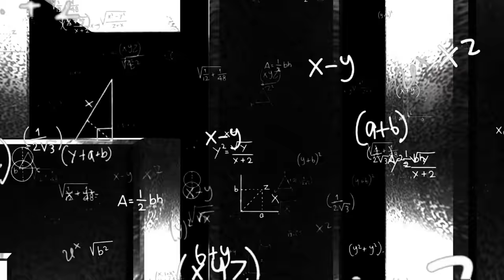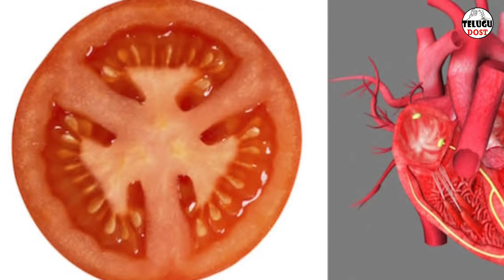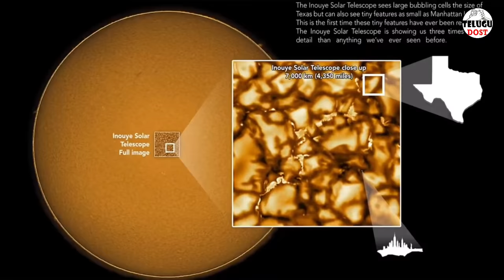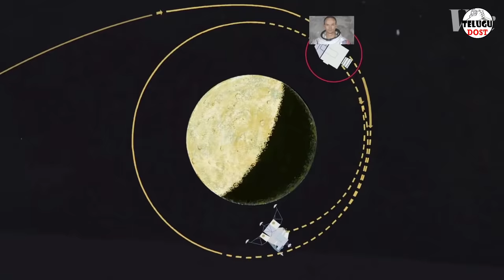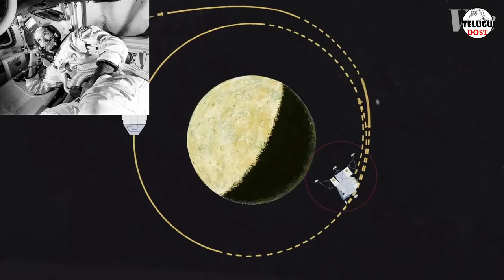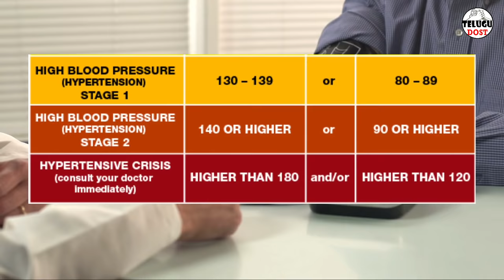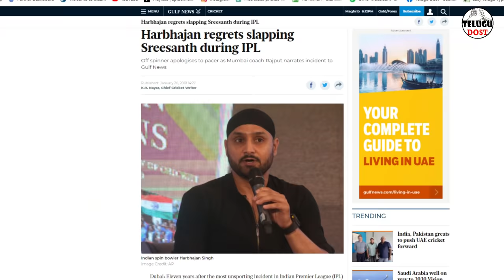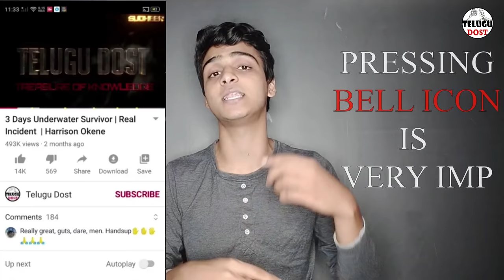TOP INTERESTING AND AMAZING FACTS IN TELUGU | TOP 15 | Do You Know Ep-80